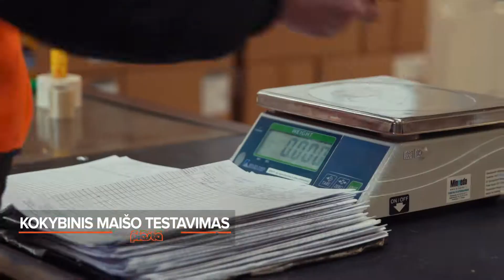PLASTA Plastiko atliekų perdirbimas ir šiukšlių maišų gamybos procesas